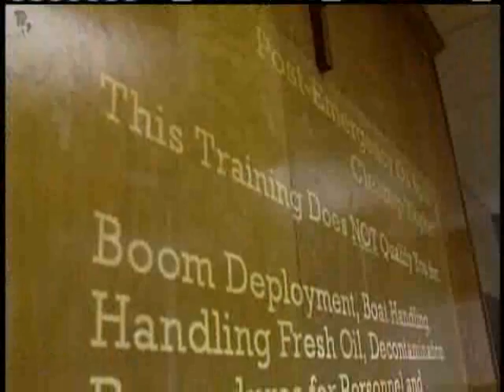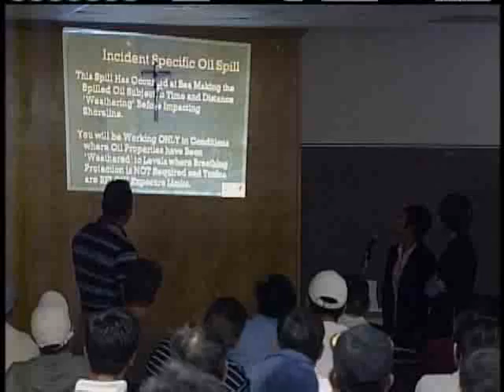Vietnamese Fishermen Learn How To Help Oil Cleanup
BP is training the area's Vietnamese fishermen on how to help with the cleanup of the Gulf oil spill.